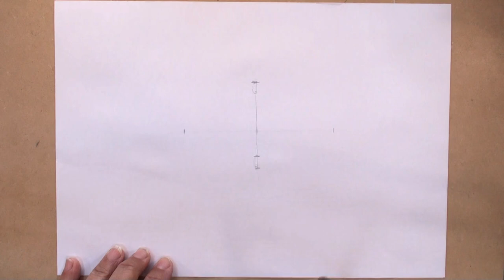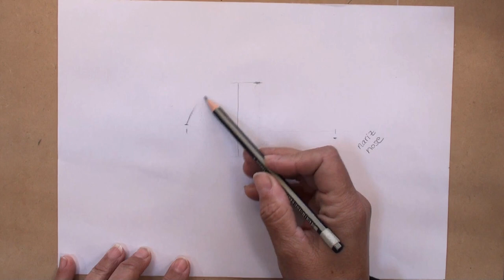Cómo Dibujar un OJO REALISTA Fácil 👁 Paso a Paso [PRINCIPIANTE] ✅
Cómo dibujar un ojo realista fácil paso a paso(puedes aprender desde cero, principiante)

Aprendemos a dibujar un ojo inventado de frente paso a paso de manera fácil, desde cero. Si eres principiante puedes seguir esta tercera clase de mi curso de dibujo y pintura:

Visita SkillShare y consigue los mejores cursos.